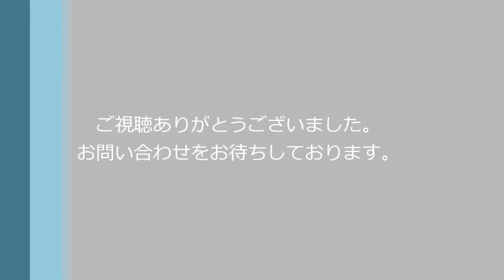新高円寺八景舎102